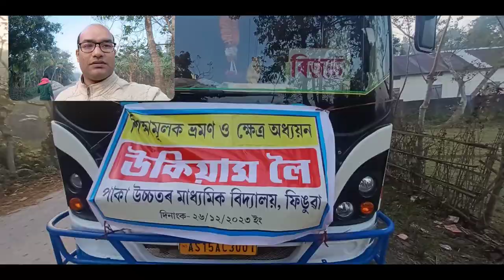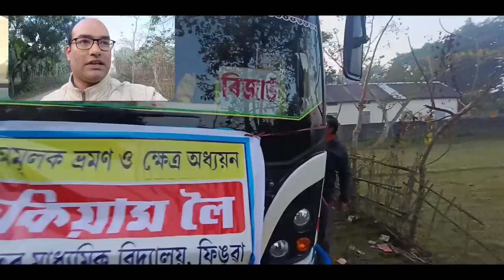Ukiam Picnic Spot of Assam | Paka HS School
UKIAM is one of the most beautiful picnic places in Assam. The place is at the border of Kamrup Rural district and Meghalaya state. From Chaygaon the distance is about 22 kilometres. It is a natural place with a segun forest and river Kulsi. The Kulsi river is famous for the habitation of river dolphins ( Sihu).

Video copyright:
The final video production is ©️ copyright to Dr Jitumani Choudhury.